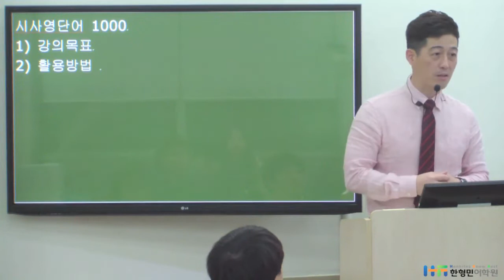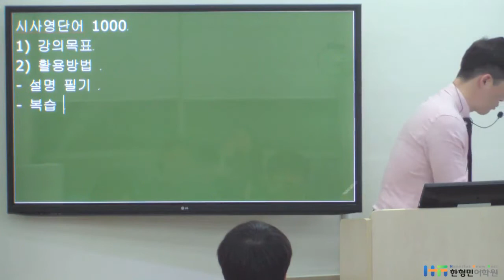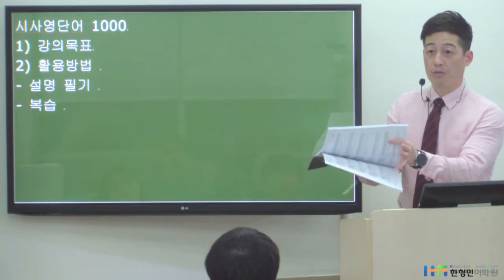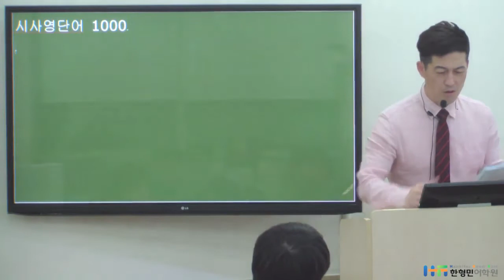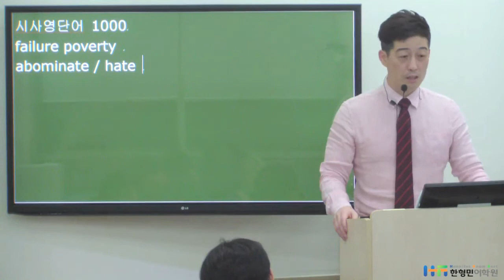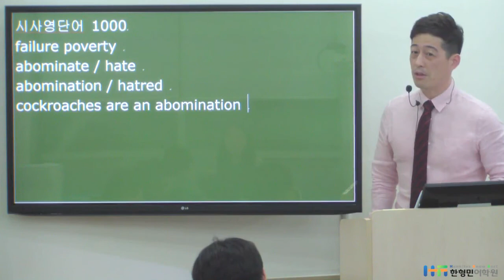시사영단어1000샘플강의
한형민어학원의 시사영단어1000 샘플강의입니다.